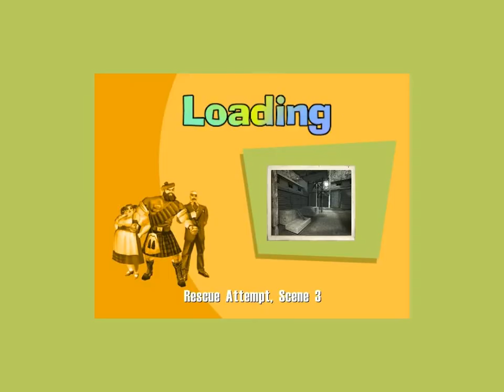NO ONE LIVES FOREVER #34 ~ Der Unterschlupf [Let's Play]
Nach einer kurzen Ballerei finden wir den geheimen HARM-Unterschlupf und machen uns dort weiter auf die Suche nach dem entführten Herrn Doktor.